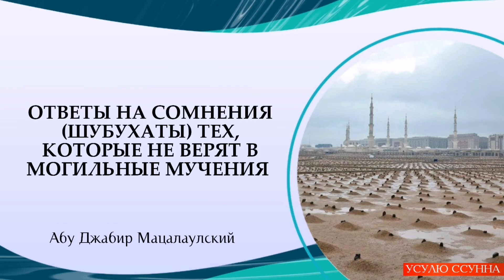Ответы на сомнения (шубухаты) тех, кто не верит в могильные Муки. Абу Джабир